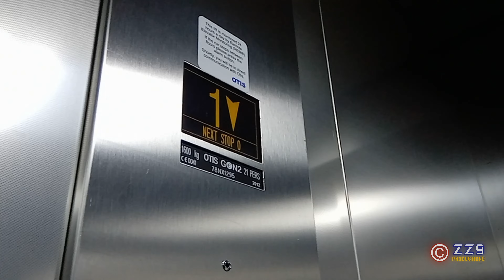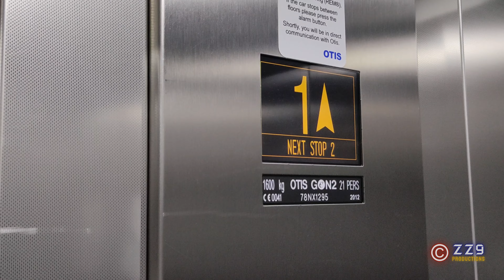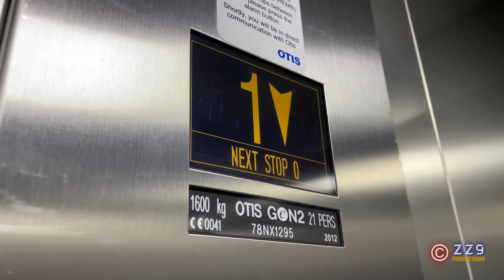A Collection Of Rides In The Very Nice OTIS Gen2 Lift/Elevator @ H&M, Buchanan Street, Glasgow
[Recorded 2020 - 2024] This is a very nice lift located in Glasgow's main H&M store just a stone's throw away from the Buchanan Galleries! A Gen2 from 2012 with the less common yellow indicator! I do like this indicator a lot with its door opening/closing animations and the Next Stop indication too, the indicator provides this additional information in a perfect way that makes it all clearly visible without causing any clutter of the space. This one features Resista vandal resistant buttons (despite being a Lumina fixture package overall) and door jamb direction indicators inside as well! The only thing really missing is the voice. In the older clips you'll hear it's got some aeroplane action going on but sadly that's faded over time and is currently non-existent :( we can only hope it returns some day. Still a really nice lift that runs very smoothly. It does park but I can't remember if it parks on G or 1 as it seems to vary that sometimes.

Recording Device: Nokia 3.1 Plus & Motorola Moto G100 & iPhone 12 Pro Max

If you enjoyed the video then please consider tapping the like button!

No reuse of this video or any assets within is permitted unless authorised in writing by me. This includes the use of lift motor sounds in a simulated lift. You can always record your own.

KONE KSS and other lift fonts in older graphics (Prior to July/August 2021 reboot) by M72.

Chevron arrows used in the logo and outro - Χρήστης:Andrikkos, Public domain, via Wikimedia Commons - Listed as free to use for any purposes.